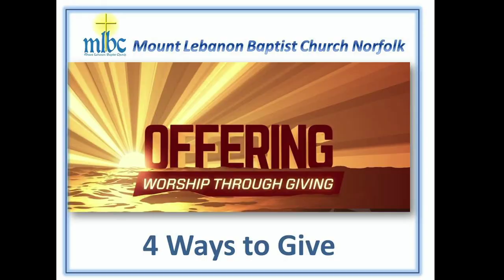"Moving to a New Place in God Part III" 1 Corinthians 16:1-12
Morning Worship
Rev. Bobby A.. Bowser, Pastor